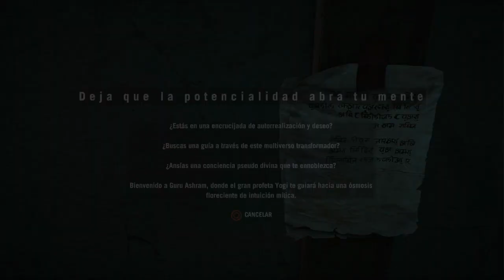FAR CRY 4 | LA MISION MÁS DROGADA #8